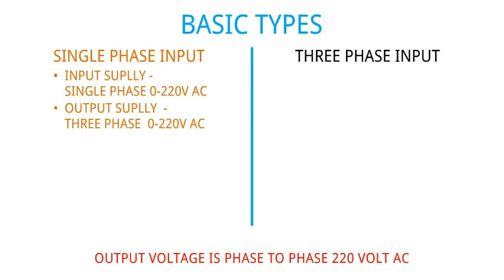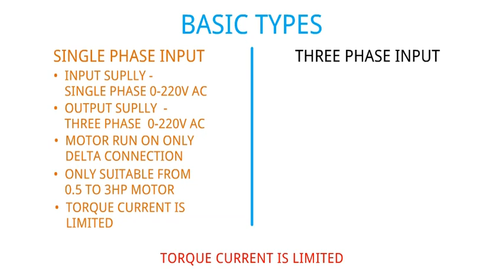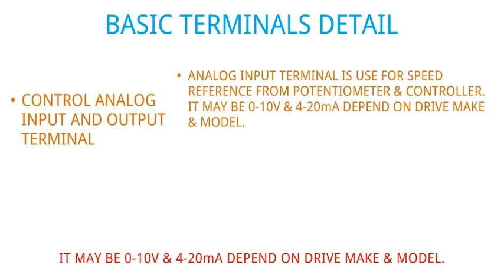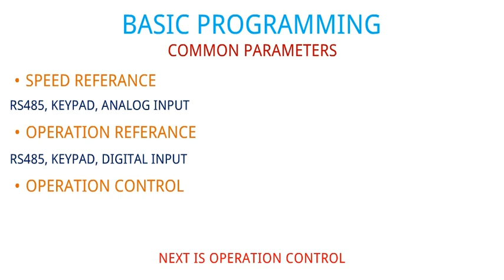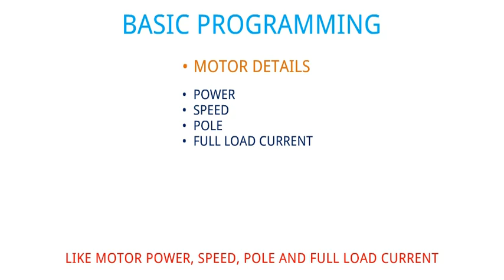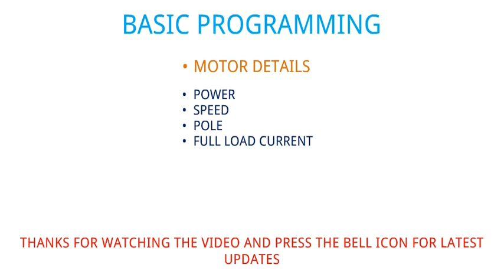AC DRIVES VFD DETAILS OF ITS BASIC TYPES, CONTROL TERMINALS AND PROGRAMMING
VARIABLE FREQUENCY DRIVES / AC DRIVES WITH DETAILS ABOUT ITS DIFFERENT TYPES, POWER AND CONTROL TERMINALS AND SOME IMPORTANT PROGRAMMING PARAMETERS